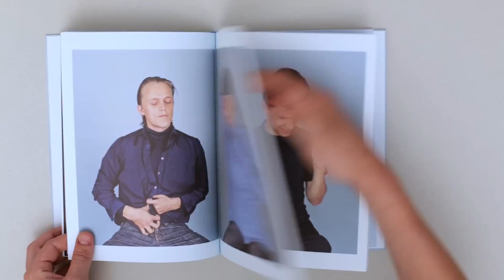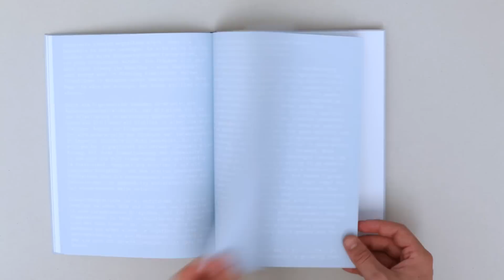BECOMING BLUE by Anouk Kruithof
documentation video of the publication made in collaboration with Künstlerhaus Bethanien, Berlin and museum het Domein Sittard, the Netherlands (2009/2010)